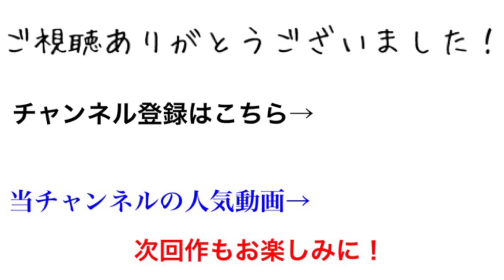【車内放送】255系で運転！特急 新宿さざなみ1号 新宿→館山(全区間)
今年の夏は8/11、12の二日間のみ新宿さざなみ号が255系で運転されていたので、全区間の車内放送を収録してきました。なかなかYouTubeでも全区間のものは見かけないのでお楽しみください。
参考までに、9両編成の新宿さざなみですが指定席より自由席のほうが結構すいていました。

日本語：堺 正幸さん
英語　 ：ジーン・ウィルソンさん
毎度当チャンネルのご視聴誠にありがとうございます。
鉄道研究所（@trainlaboratory）

【2018.8 チャンネル新着動画】今月は長期休暇ということもあり、通常期より多くの動画を配信する予定でございます。リゾートやまどりやSLレトロ碓氷、月末には関西方面遠征で500系新幹線やサンライズ瀬戸にも乗車致します。特急の車内放送の収録等もございますので、それぞれの動画、お楽しみに！

※低評価をする際はその理由をコメントしていただけると非常に参考になりますので、よろしければ御協力お願いします。

【ご注意】本チャンネルではチャンネル相互登録の実施は今後一切実施致しませんので、そのようなコメントへの対応は控えさせていただきますm(_ _)m